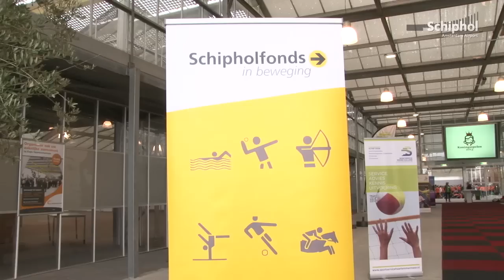Schipholfonds doneert aan Koningsspelen Haarlemmermeer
Het Schipholfonds heeft een donatie van 25.000 euro gedaan om een speciale Koningsspelen in de Haarlemmermeer mogelijk te maken.